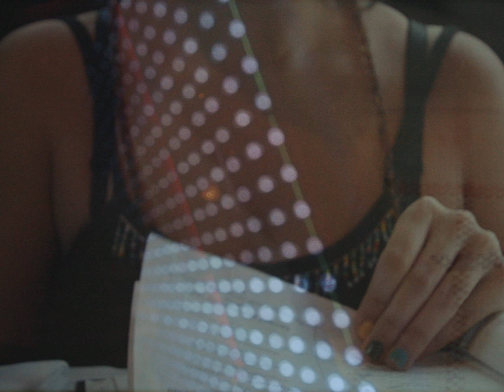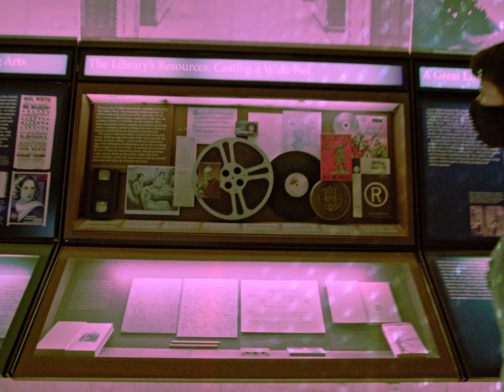Like The World's Not Watching // Scored by Patrick Watson & Teresa Salgueiro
In moments where I struggle to understand my art's worth or legitimacy, it brings me so much joy coming back to and remastering a film like Amber & I's trip to NYC. Not the first time there for either of us, but the first time I attempted to document an entire adventure with my newest camera bmpcc6kpro . I am thankful to myself for not only putting in the effort to immortalize the energy of that time & place, but as well as for recognizing that what I was filming and the way I was cutting it together needed to be seen by more people than just me & Amber. I realized this channel deserved to be revitalized and that my life was worth being seen. The Portuguese portion of this song sung by Teresa Salguiero says it best : “ Sing for those who want to know //
Even when the world is not watching “

A ONETAKE ORIGINAL ; originally created in SEP 2021, featuring a new intro featuring footage from Amber & I's date on 3/22/22.

SPECIAL THANKS TO MY PRODUCERS :
Gabrielle Tovar
Jacob Hebdon
Mary Christine Castaneda
Meredith Stand
Mayte Miranda
John Watson
Edgardo Francisco Tovar
Amber Wolf

Original song by Patrick Watson & Teresa Salgueiro: